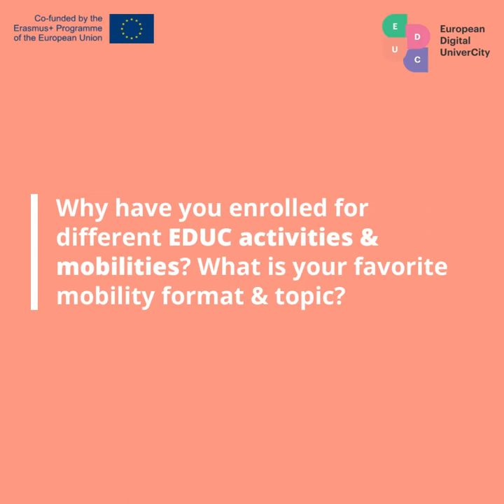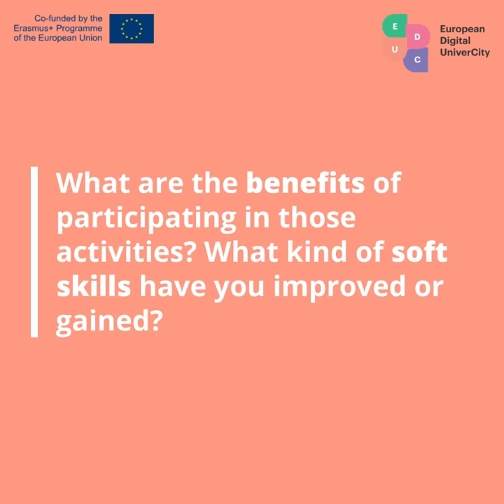Césure EDUC - Témoignage de Shubham Mamgain